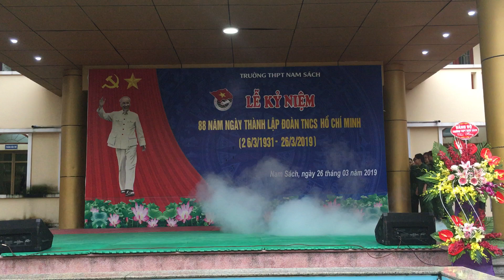Cô gái mở đường - THPT Nam Sách